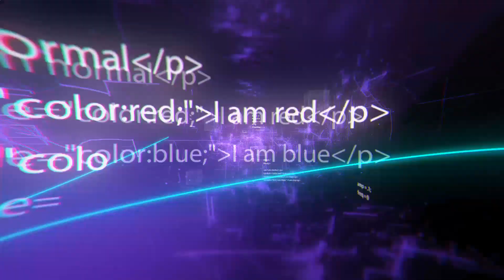10 Conceptos Increíblemente Asombrosos Que Merecen Tu Atención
10 Conceptos Increíblemente Asombrosos Que Merecen Tu Atención